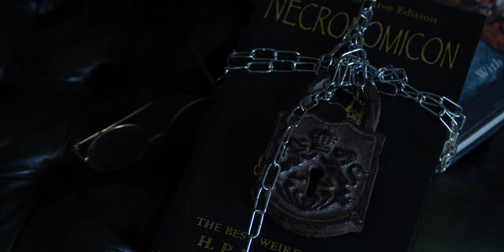The Extraordinary Steven Payne Documentary Official Trailer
“The Extraordinary Steven Payne” is an observational documentary about a man who has gone through tragedy like no other but embarks on the wildest of adventures to discover the positive meaning to life.